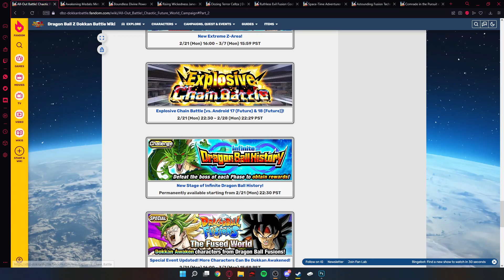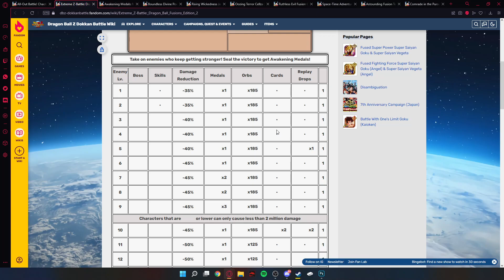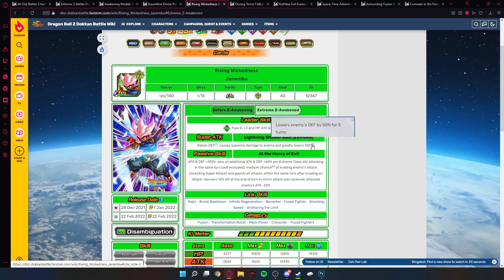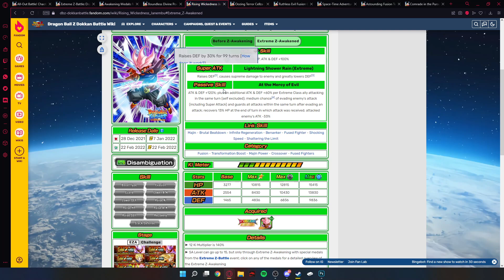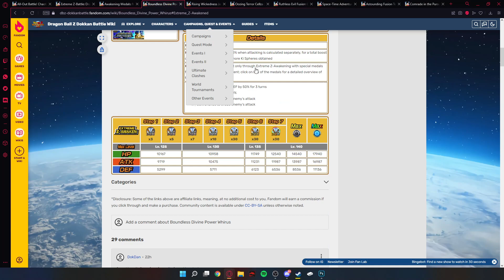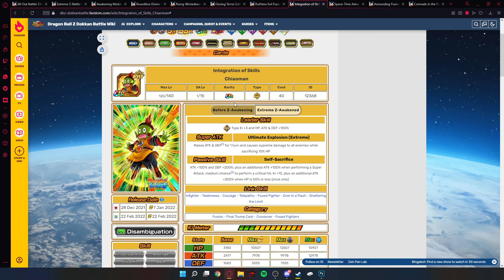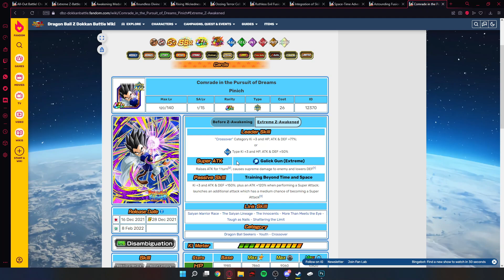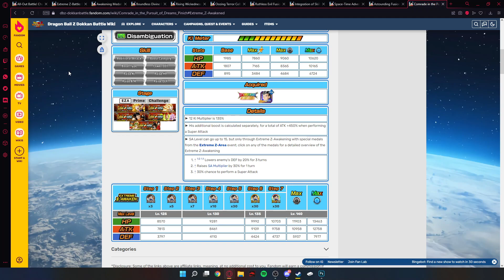¡CHAOMAN DESCIENDE ESTA NOCHE EN DOKKAN! | Dragon Ball Z: Dokkan Battle